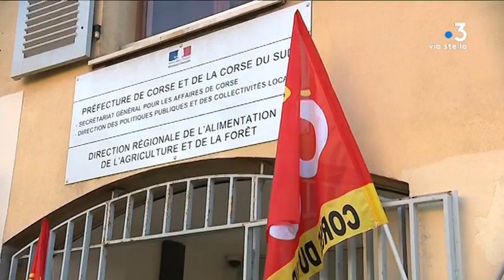Ajaccio : des enseignants des lycées agricoles de Borgo et Sartène bloquent la DRAAF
Une vingtaine de représentants syndicaux et enseignants des lycées agricoles de Borgo et Sartène ont bloqué la direction régionale de l'agriculture et de la forêt, à Ajaccio, lundi 6 janvier. Ils s’opposent à un certains nombres de mesures qui pourraient léser les CDD insulaires.

Intervenants - Thomas Vaucouleur, Porte parole de l'intersyndicale des Enseignants des Lycées Agricoles de Corse
Equipe - Sylvie Wolinsky ; Stéphane Agostini ; Rosanne Morere-Cesari.